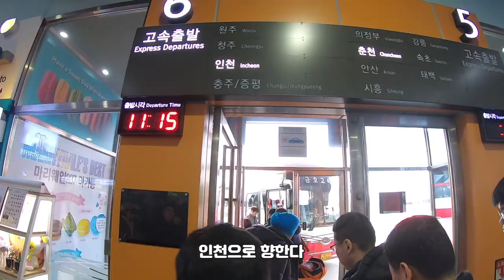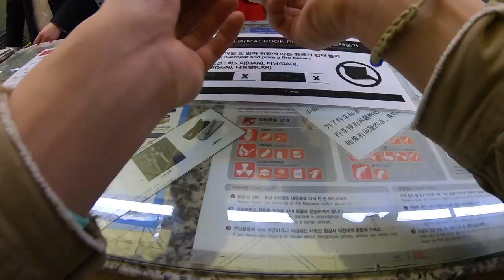베트남 오토바이 일주 여행 [1] - 한국에서 베트남으로 가기 (공항노숙)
코로나로 모두가 힘든 시기, 저도 여행도 못가기에 일단 돈이라도 벌어야겠다 생각하며
현실로 돌아갈 준비 중인 요즘입니다.

그러다 보니 세계일주 이후 코로나 터지기 직전에 다녀온 베트남 오토바이 일주 영상 업데이트가
다소 늦었는데요.

랜선여행을 한다고 생각하며 시작부터 마지막까지 여행 모든 것을 보여드리겠습니다:)

감사합니다.